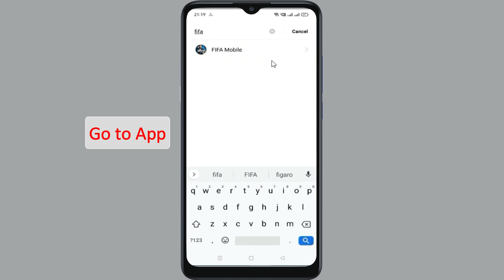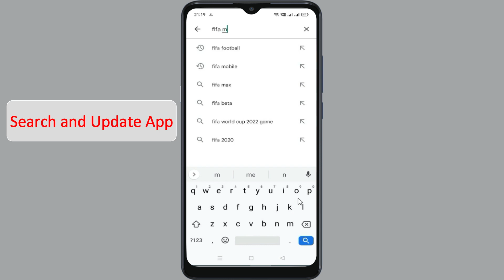Fix FIFA Mobile Black Screen Error Problem solve on Android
Fix FIFA Mobile Black Screen Error Problem solve on Android. In this video we will see how to Fix/solve FIFA Mobile Black Screen Error Problem solve on Android or you can say App Network Connection Problem. Watch the video till end so that your problem will get to resolved.